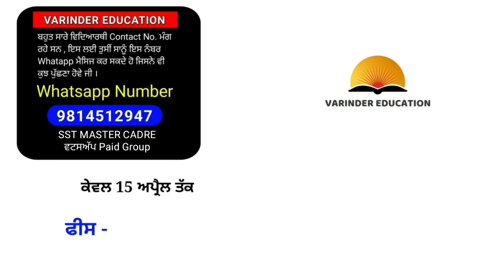Whatsapp Paid Group । ਵਰਿੰਦਰ ਐਜੂਕੇਸ਼ਨ । Master cadre sst Preparation । Sst Master cadre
master cadre sst Paid group